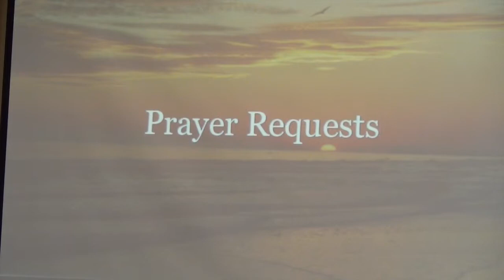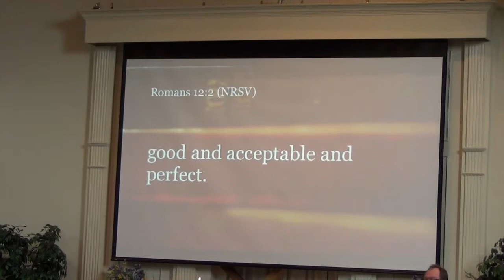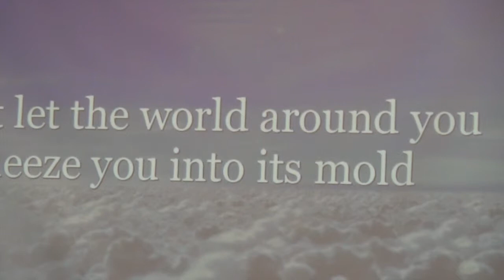Camp Sunday 5 18 14